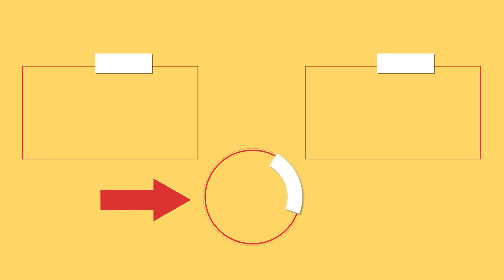Il vino è il segreto! Fantastica ricetta di formaggio fatto in casa!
Ingredienti:
latte - 6 l
sale - 15 gr
acqua - 100 ml
aceto - 80 ml
AL FREDDO 24 ORE
vino rosso - 1 l
AL FREDDO 1 ORA
pomodori - 100 gr
cetriolo - 1 pz
cipolla rossa - 1 pz
olive nere - 80 gr
spinaci - 100 gr
olio - 20 ml
sale - 10 gr